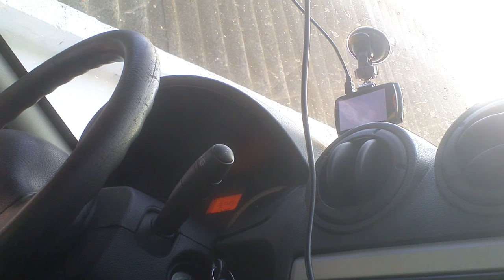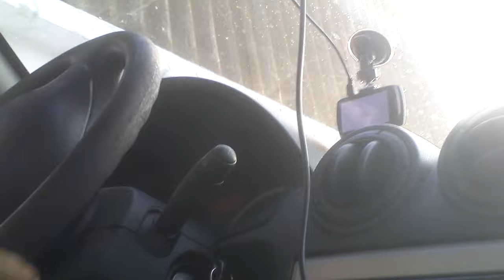S-a aghesmuit şi ameninţă cu piatra - Curaj.TV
Un ins cu cruce la gît de pe strada Corobceanu din Băcioi mi s-a plîns că n-au unde să se joace copiii lui pentru că toate spaţiile verzi din preajmă sunt privatizate, de asta îngrijeşte o fîşie de iarbă de lîngă casa lui de-a lungul carosabilului. A văzut că mă mocoşesc cu telefonul ca să văd traseul optim spre casă şi a crezut că vreau să-l filmez, s-a apropiat cu o piatră în mînă şi m-a somat să opresc camera.

Am scăpat de el doar cu scuze că i-am călcat iarba pe care sper că nu-şi trimite nici bobocii să se joace în drum, că e traficul tot mai intens.